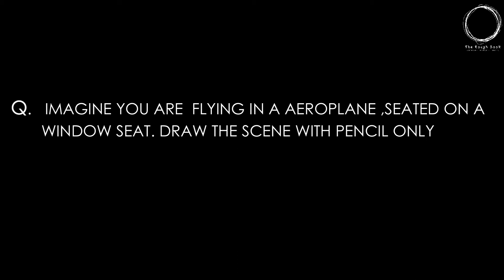IMPORTANT , JEE-B.Arch MEMORY DRAWING SOLVED QUESTION| PERSPECTIVE | ARCHITECTURE|THE ROUGH BOOK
In this video, we solve a one-point perspective memory drawing question for NATA, JEE (Architecture entrance exam) drawing exams. while explaining one-point perspective with steps and explaining shade and shadow.